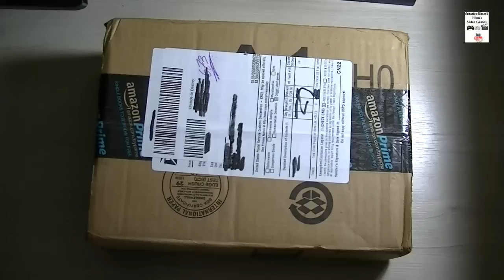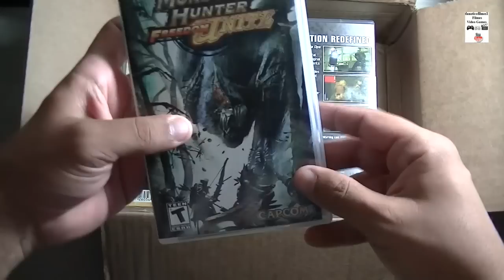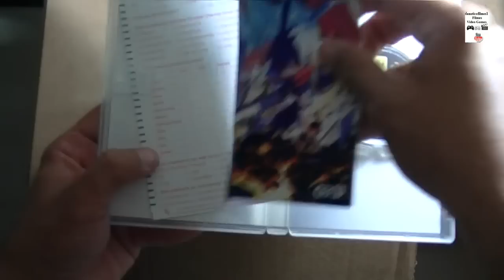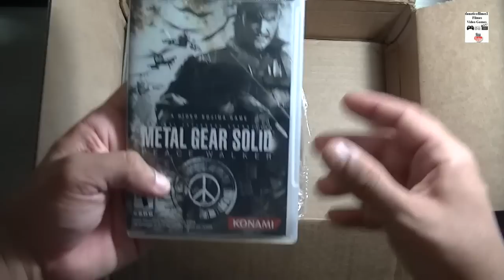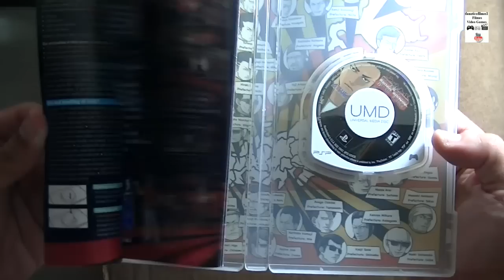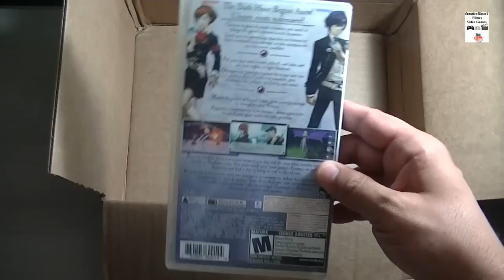Unboxing 8 Jogos PSP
Seguem jogos de PSP que comprei no Ebay. Fui vencedor em um leilão.